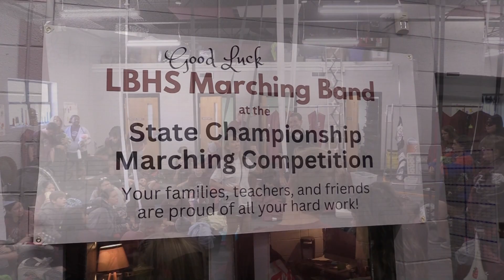LBHS Band heads to State Competition 2023